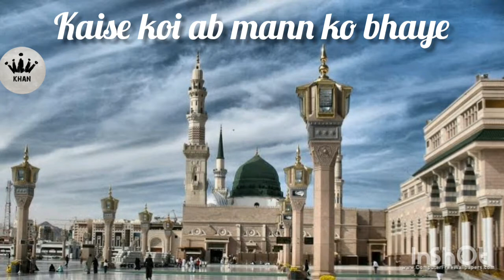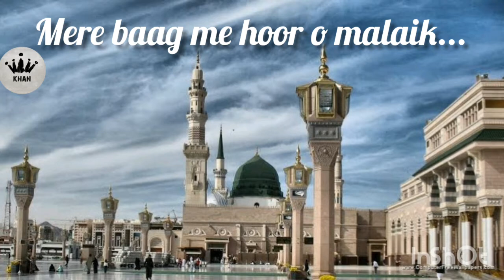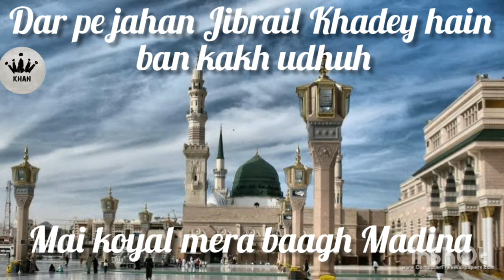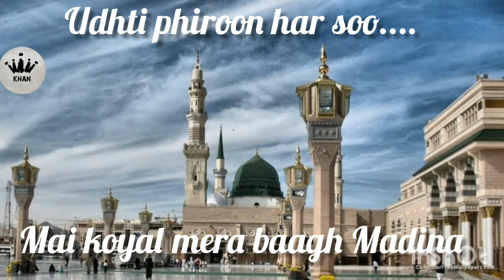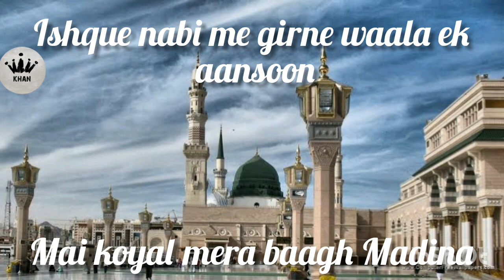Mai koyal mera baagh Madina || naat pak || mai koyal by hooria rafique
Naat e paak may koyal mera baag madina by hooria rafique